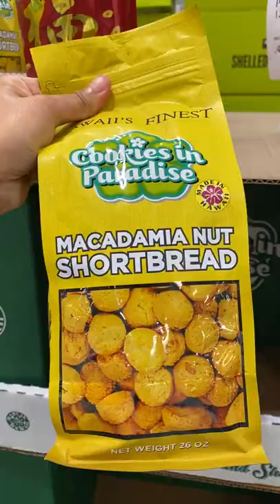Hawaiian snacks for my family